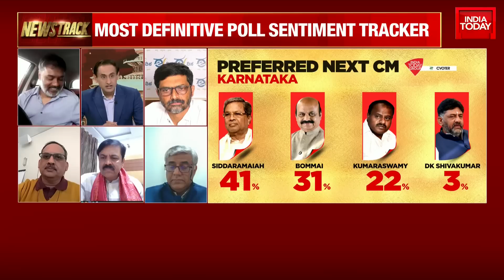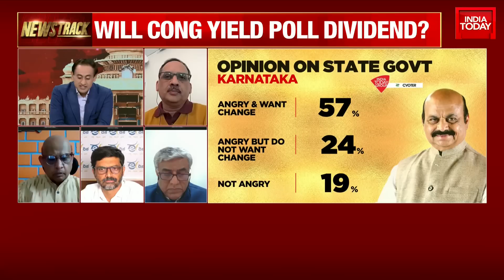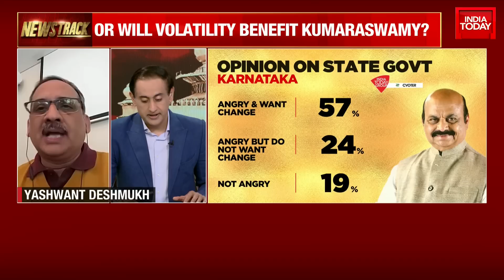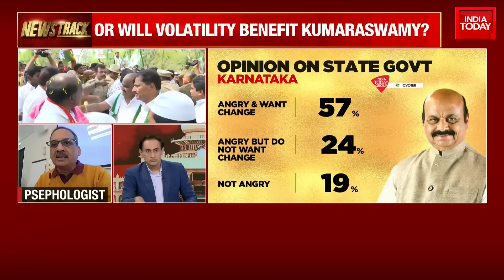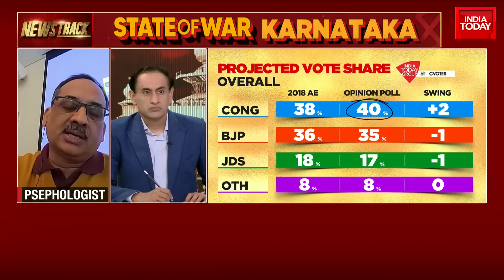Watch Psephologist Yashwant Deshmukh Talks About The Choice Of Chief Ministers In Karnataka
With a little over a week left for the Karnataka Assembly elections, the political scenario has gotten intense. The Bharatiya Janata Party (BJP) released its election manifesto. BJP chief JP Nadda unveiled the manifesto in the presence of Chief Minister Basavaraj Bommai and party veteran BS Yeddyurappa at 11 am at the party headquarters in Bengaluru today. Meanwhile, soon after Congress leader Priyanka Gandhi Vadra referred to Prime Minister Narendra Modi's remarks about verbal abuse during a poll rally in Karnataka's Bagalkote on Sunday, CryPMPayCM started trending on Twitter. Several major political leaders are slated to address rallies across the poll-bound state on Monday.